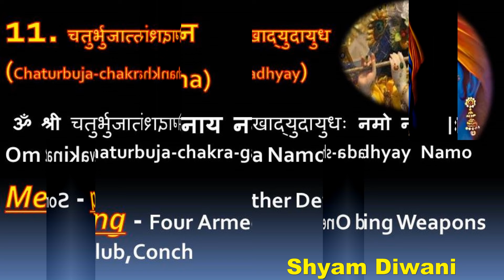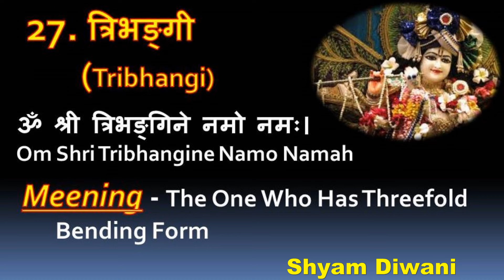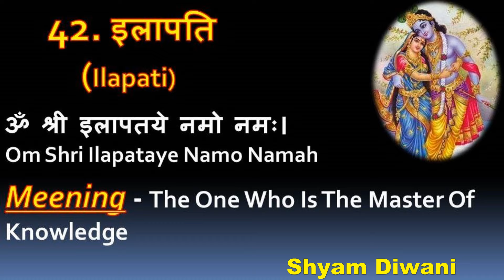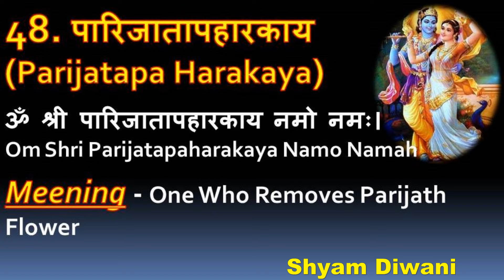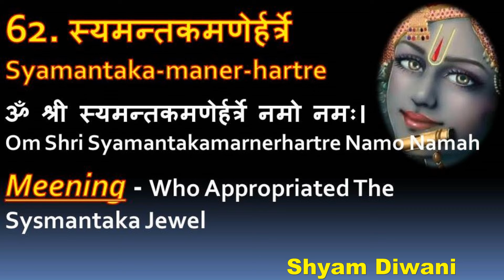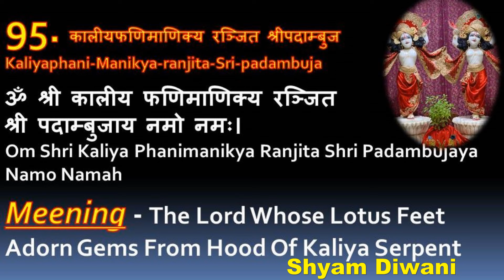जनमाष्टमी पर जरूर सुने श्री कृष्ण के 108 नाम bhagwan Shri Krishna ke 108 naam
श्री नारायण कवच हिंदी में - हर रोग, शत्रु , संकट से होगी रक्षा || Shri Narayan Kavach in Hindi

Other informative videos link:-
सेवित श्री विग्रह को किस चीज़ का भोग नहीं लगा सकते, व्रत में क्या चीज़े खा सकते है क्या नहीं?
हिंडोला उत्सव / झूलन यात्रा - कब बनाते है , कैसे बनाते है , कहा कहा बनाई जाती है , घर में कैसे बनाये